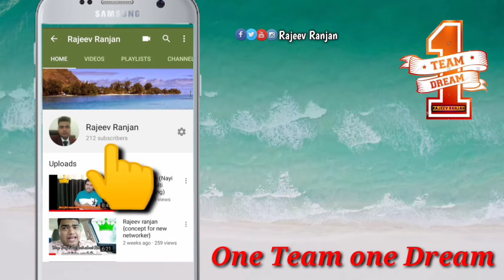Basic concept of Follow up in Network marketing ||Network marketing Tips || Rajeev Ranjan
this topic is regarding to basic concept of follow up with following..
1)Talk about all product business detail on paper pen.
2)internet show up..
3)self talk about how we start up.
By our business associate Mr.Rajeev ranjan
must listen and think of it from core of heart is it right to every networker if u do it so then it must be a Good result come out from our system.
keep growing with full effort
one day be on the TOP
for more details